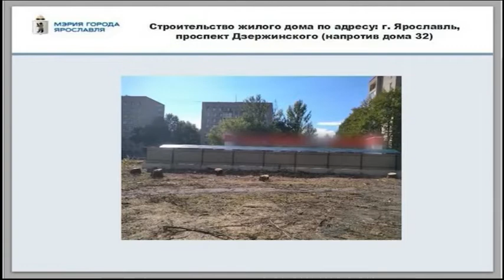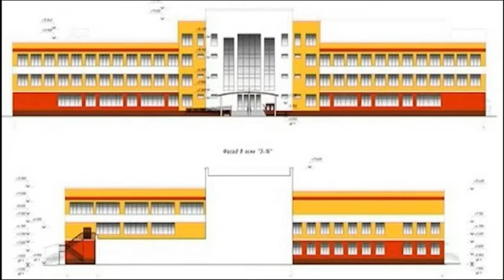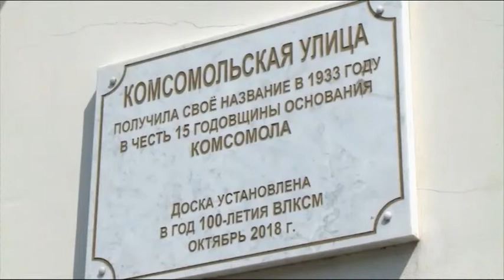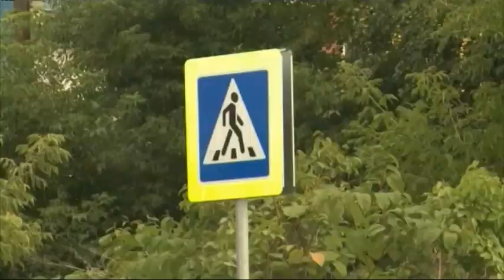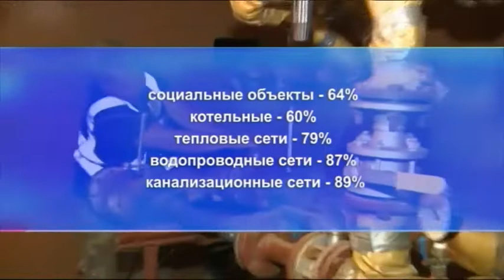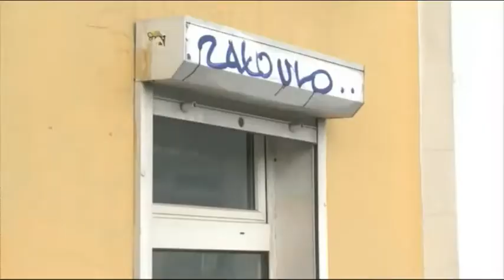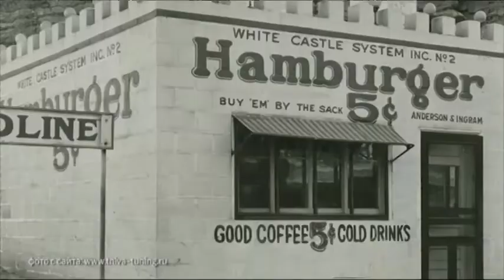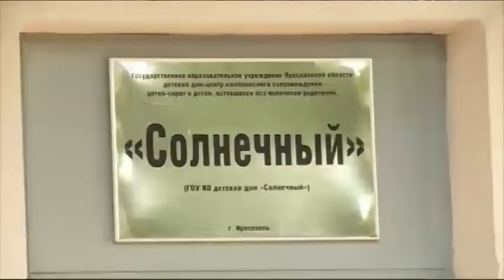Новости Ярославля 27 07 2021